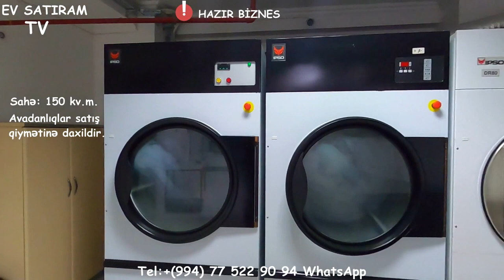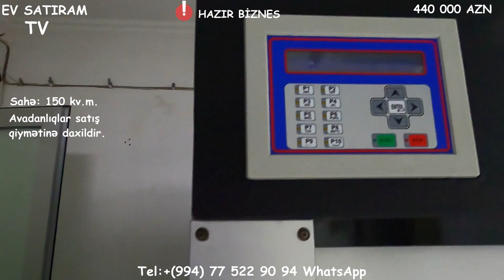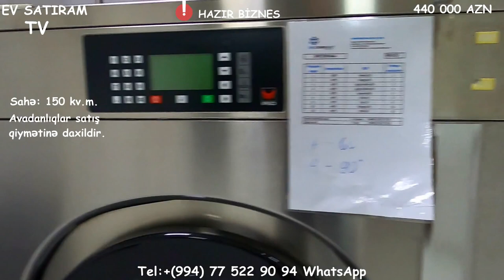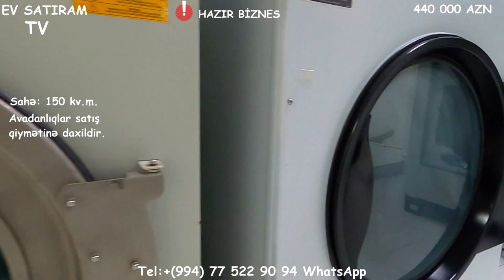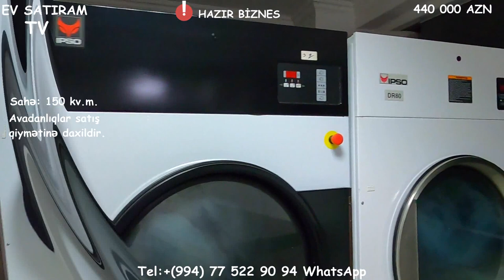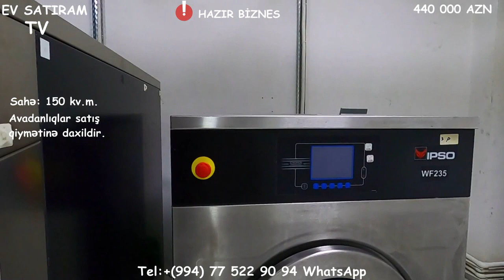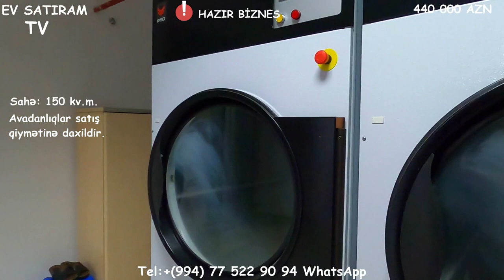Hazir Biznes ! Elmlerde 150 kv.m. Obyekt avadanlıqla SATILIR/Недвижимость в Баку /Yasamalda"